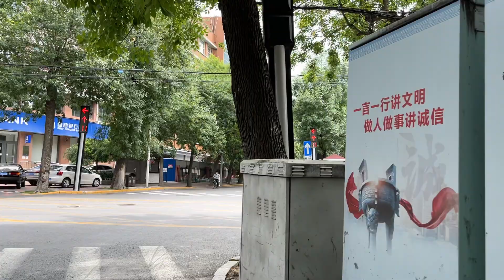天津赤峰路四平东道小学